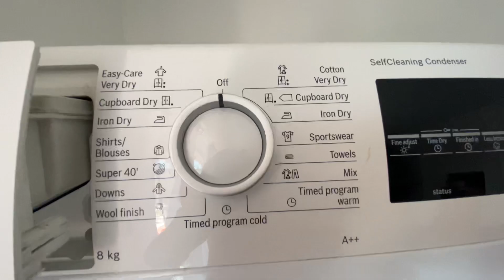New Gorenje and Bosch